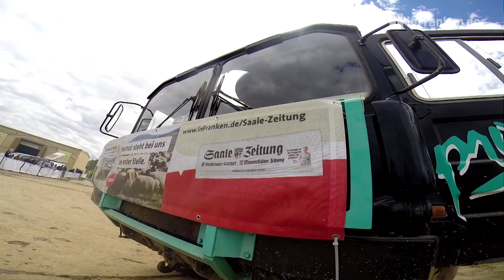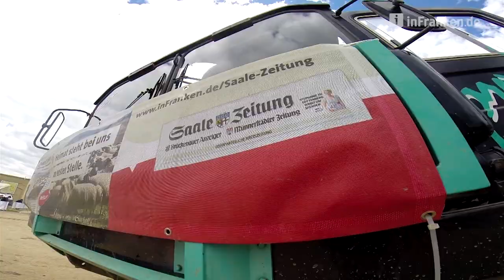Abenteuer und Allrad Messe 2014 Bad Kissingen - unterwegs im MAN KAT A1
Mehr Fotos, Videos und Berichte zur 16. Abenteuer & Allrad, Europas größte Offroadmesse in Bad Kissingen gibt es auf inFranken.de

Video: Christian Bauriedel